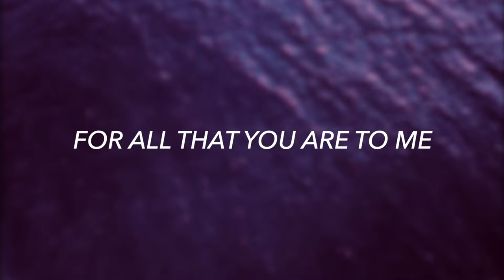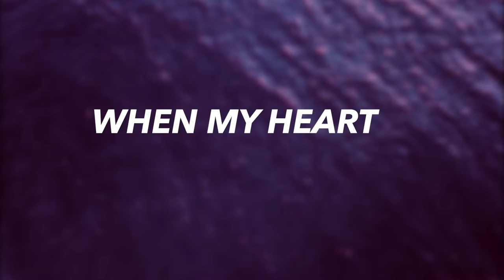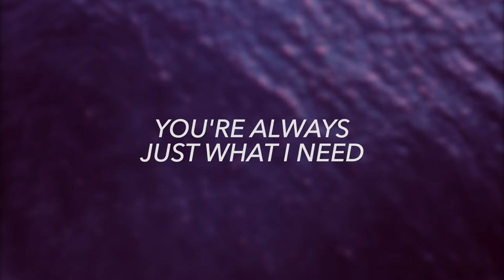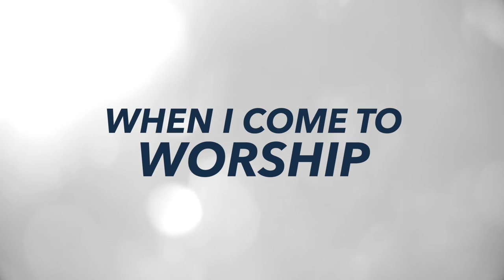You Are My King - Lyric Video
From the album "The Journey." @2020 Greater Vision Music Ministries, Inc.. Distributed by Daywind Records / New Day Distributors, Hendersonville, TN.

Lyric Video by Ben Wolfe